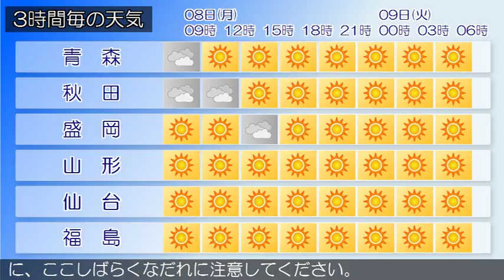2017/05/08 東北地方の天気予報 朝